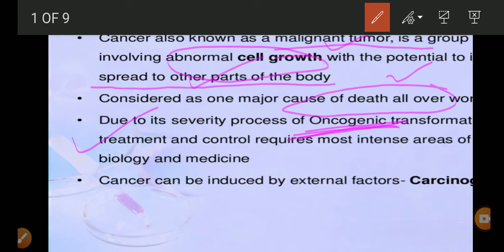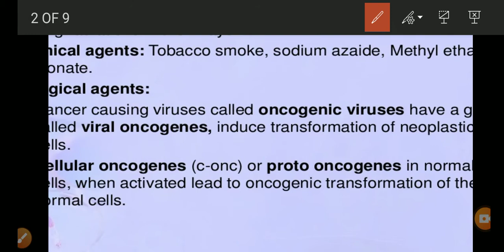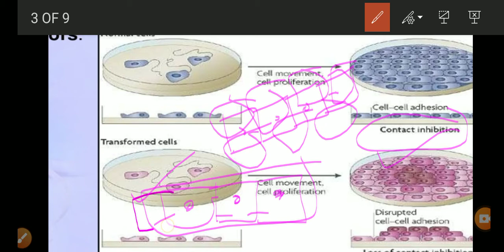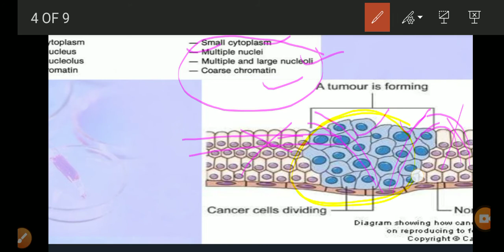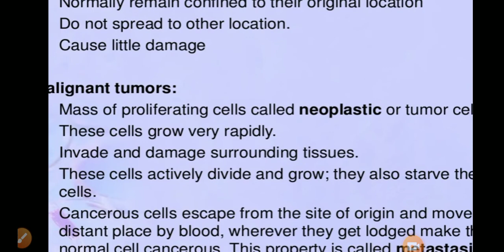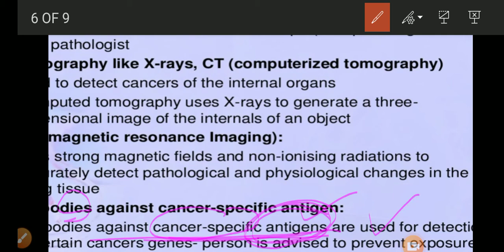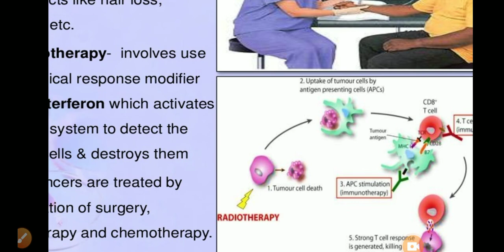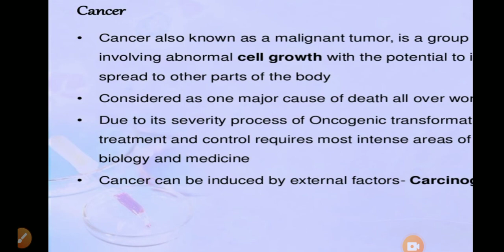CANCER- Part 2